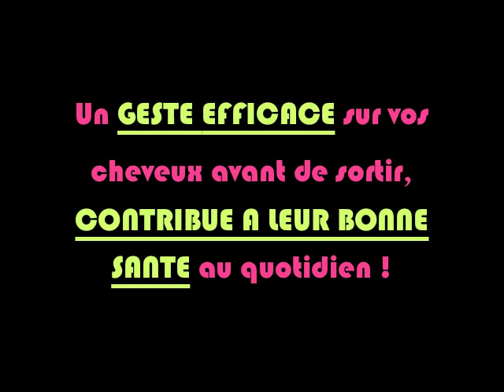Soin du jour 2* Nourrissant et Protecteur | MarciaBloem💛🌺